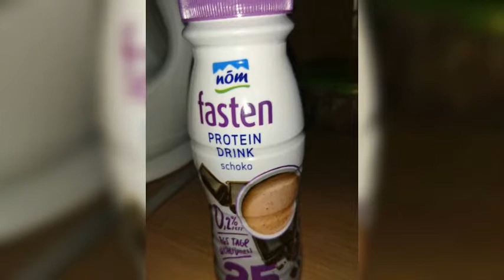FIT BOOT KAMP program izgube maščobe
program izgube maščobe